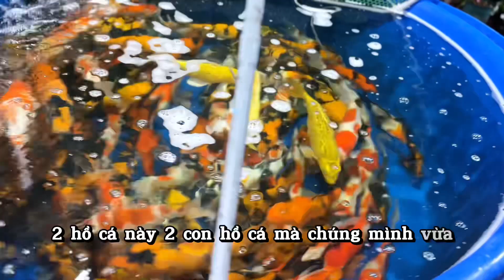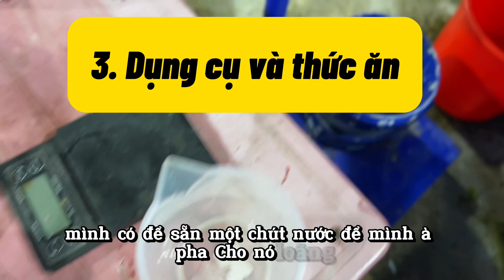Cách phòng trị bệnh nội ngoại ký sinh trùng cá Koi - Hướng dẫn trộn thuốc cho cá ăn chuẩn A - Z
Xin chào các bạn, chào mừng các bạn đến với King Koi Farm! Hôm nay, chúng ta sẽ cùng nhau tìm hiểu và học cách phòng trị bệnh nội ngoại ký sinh trùng cho cá Koi. Trong video này, tôi sẽ hướng dẫn chi tiết từ A - Z cách sử dụng thuốc Parasite One One để diệt trừ ký sinh trùng, đảm bảo sức khỏe và sự phát triển tốt nhất cho cá Koi của bạn.

Ký sinh trùng là một trong những nguyên nhân chính gây ra bệnh cho cá Koi, bao gồm cả bệnh trùng mỏ neo và rận nước,các loại giun trong ruột cá.Với những bước hướng dẫn chi tiết trong video này, bạn sẽ nắm được cách trộn thuốc cho cá ăn một cách hiệu quả, đảm bảo an toàn và sức khỏe cho cá Koi của bạn.

Nội dung chính:
Giới thiệu về bệnh nội ngoại ký sinh trùng ở cá Koi
Hướng dẫn sử dụng thuốc Parasite One One
Cách trộn thuốc cho cá Koi ăn
Liều lượng và cách cho ăn thuốc ký sinh trùng cho cá Koi
Xem video ngay để có thể chăm sóc cá Koi của bạn một cách tốt nhất!
Một số video chia sẽ hữu ích:
Tốc độ phát triển của cá Koi: 10 Yếu tố quyết định giúp bạn nuôi cá koi to bigsize
Nuôi cá koi mùa hè - Nguy cơ cá Koi thiếu oxy - Giải pháp hiệu quả|chăm sóc cá koi
Cách hoà đàn khi cá koi khi về hồ mới, 8 bước quan trọng bảo vệ sức khoẻ cá koi
Hồ cá koi ngoài trời - 7 Điều lưu ý giúp cá koi phát triển khi nuôi cá koi ngoài trời
Review hành trình thả cặp cá koi tancho tại nhà a Tùng Bình Mỹ Củ Chi| chăm sóc cá koi
Hồ 20 khối tại trại cá koi King koi farm : Bí quyết xếp vật liệu lọc hồ cá koi chuẩn nhất
Anh chị em yêu mến hãy ủng hộ kênh bằng cách cho mình xin 1 đăng ký kênh để mình có động lực làm ra những video hữu ích nữa nhé! 👇👇👇
Nhớ comment phía dưới để phản hồi về chất lượng và dịch vụ của KING KOI FARM

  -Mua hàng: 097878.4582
  -Tư vấn kỹ thuật: 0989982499
  -Địa chỉ trại 3/90b Quốc lộ 22 Tân xuân - Hốc Môn  tp.HCM